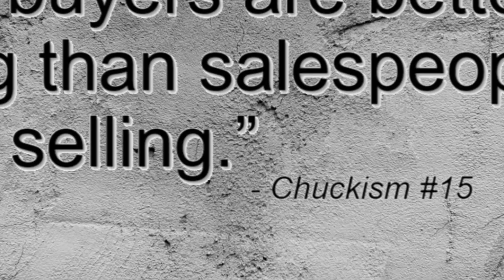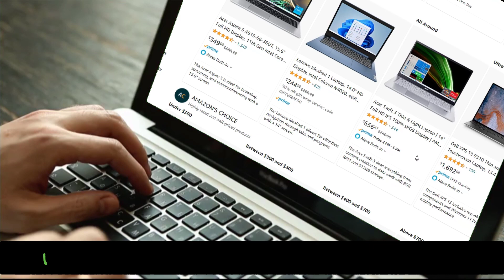What is EXselling?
See for yourself in a couple of minutes.